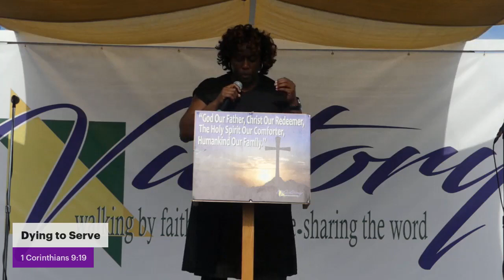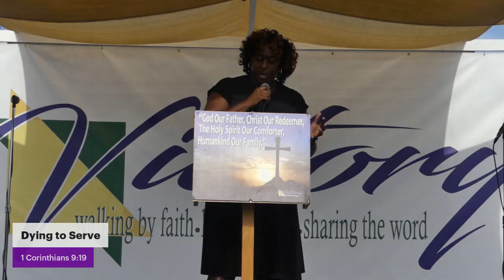Victory Sermon #68 - Dying to Serve, Rev. Shalonda Sokson